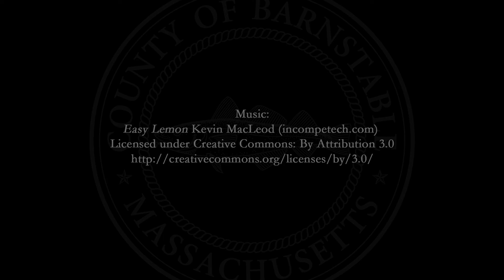November 2, 2016 County Commissioners Meeting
The proceedings of the November 2, 2016 County Commissioners Meeting.